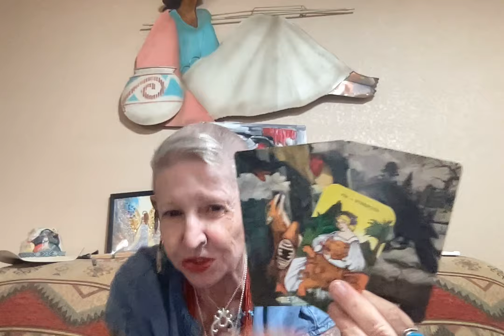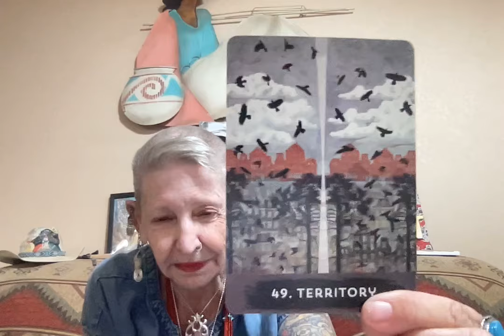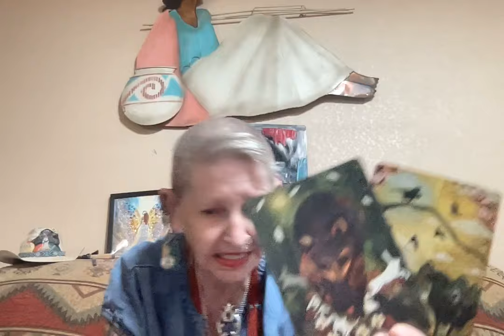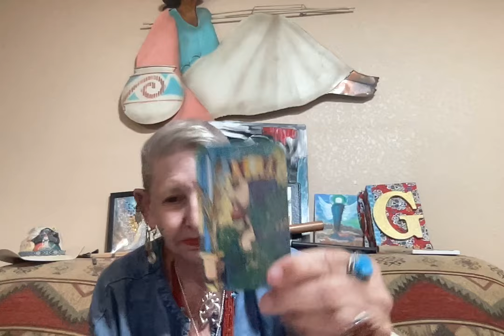Trump After the Election -